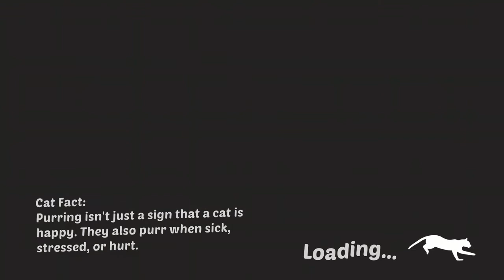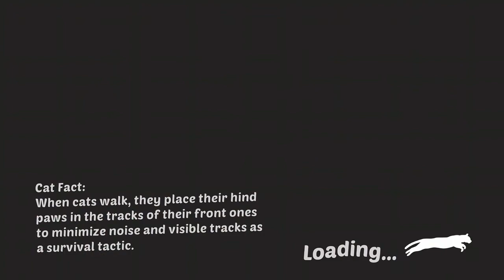FTDmusic Plays: Catlateral Damage (Xbox One) - Demo Playthrough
Watch as we start up this first person Goat Simulator like game, just with cats.